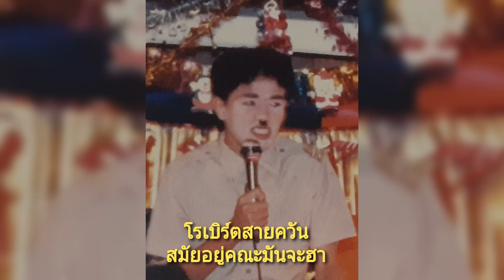โรเบิร์ต สายควัน (ตำนานโรเบิร์ต) ศิลปิน 19 ราศีกันย์ คำร้องทำนอง ชา ฉิ่งฉับ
โรเบิร์ตสายควัน ตำนานตลก คำร้องทำนอง  ชา ฉิ่งฉับ ดนตรี จารึกก้องศิลป์